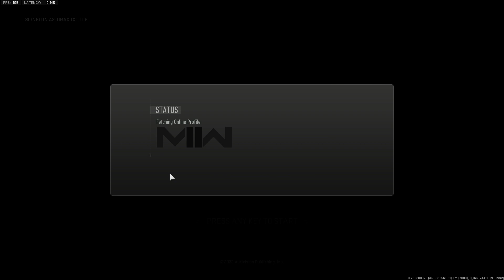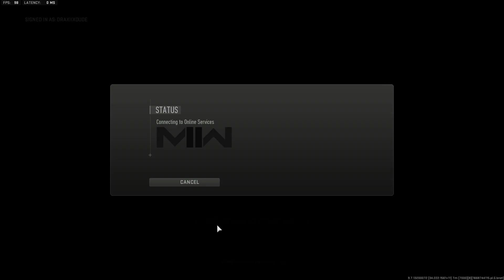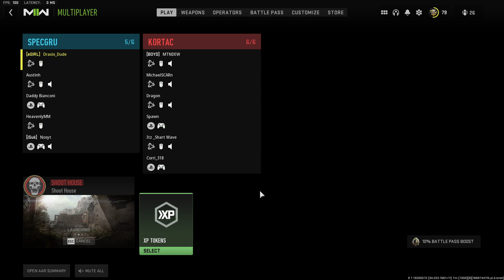Modern Warfare 2 Gameplay S1 #409 Domination on Shoothouse using the Signal 50